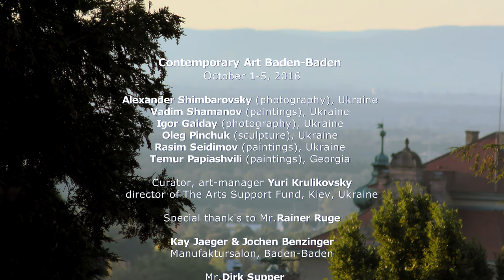Contemporary Art Baden-Baden 2016 (quality 4k)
Contemporary Art Baden-Baden 2016
Congratulations to all participants of Contemporary Art Baden-Baden 2016!
The Art Hall Gallery of The Arts Support Fund, Kiev, Ukraine in cooperation with Kunsthalle Baden-Baden and Galerie Supper, Baden-Baden (Mr Dirk Supper) represents artists, photographers and sculptor from Ukraine and Georgia at Contemporary Art Baden-Baden 2016.
Participants of Contemporary Art Baden-Baden 2016:
Александр Шимбаровский Alexander Shimbarovsky (photography), Ukraine
Вадим Шаманов (Vadim Shamanov) (paintings), Ukraine
Игорь Гайдай (Igor Gaidai) (photography), Ukraine
Oleg Pinchuk (sculpture), Ukraine
Расим Сейдимов Rasim Seidimov (paintings), Ukraine
Temur Papiashvili (paintings), Georgia
Special appreciation to Rainer Ruge and Olga Semko (Paris, France) for kind & important assistance as well as to Andrey Steinbrecher (Ludwigshafen Germany) for technical support.
Thank's to Mr.Dirk Supper, Galerie Supper, Baden-Baden
Really great success for Ukrainian culture and artists!
Galerie Haas, Zürich / bei Galerie Bierhinkel
Hammelehle und Ahrens, Köln / bei Vickermann und Stoya, Küchenstudio Axthelm und im Wohlfühlladen
Galerie Irrgang, Leipzig / bei Thoma Degenhart Juweliere und bei Feines Schuhwerk und Accessoires
Schacher – Raum für Kunst, Stuttgart / bei INKA Lederwaren, Herrenmoden Scheyder und BÄR – Manufaktur für bequeme Schuhe
Galerie Knecht und Burster, Karlsruhe / bei Betten Rabolt und ARTEIOS
Art Hall Gallery / Art Support Fund, Ukraine / bei Manufaktursalon
So What. Gallery, Düsseldorf / bei Seiler 5
Please, for your attention, video (4k) by Alexander Shimbarovsky Александр Шимбаровский (camera) & Вадим Шаманов (Vadim Shamanov) (film editing)